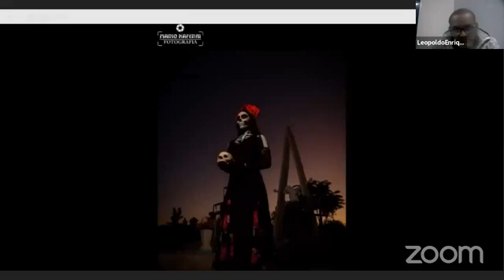1 LA NOCHE ANTES DEL DÍA DE MUERTOS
Una fogata de mitos, leyendas, anécdotas y narraciones de un México mágico.
Tere Bazaldua, Luly Gallegos, Amelia Valdez, Alejandro Ramos, Leopoldo Iniestas y Juan José Monarrez platican alrededor de una fogata